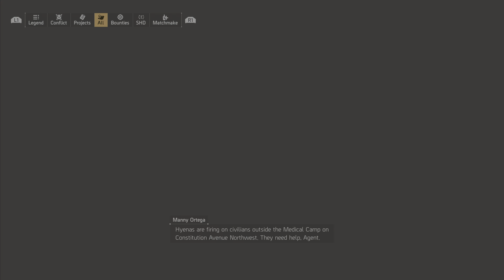Tom Clancy's The Division 2 Gameplay Walkthrough Part-14 Medical Camp PS5 4K Full Game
Side Quests: helping campus settlement people by clearing the outcasts/hyenas.